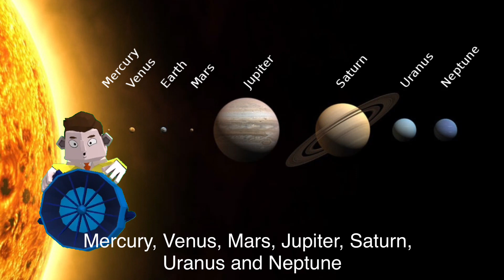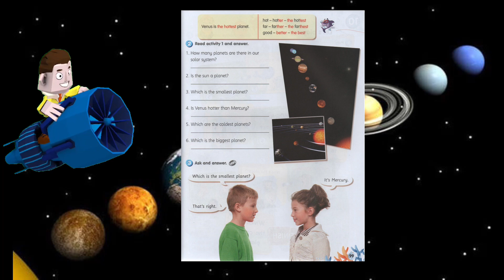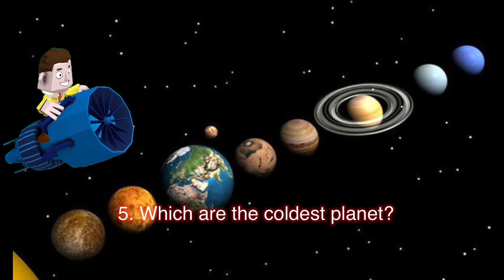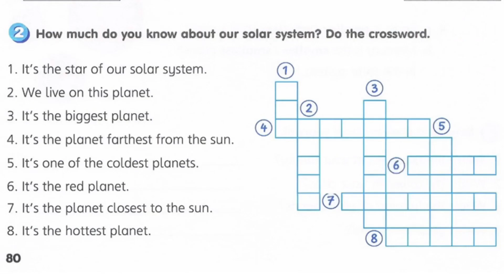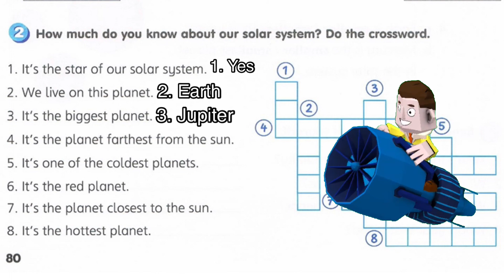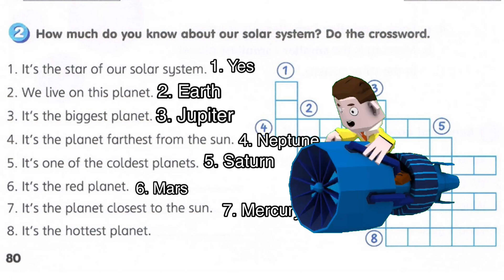Get Smart Plus 3 | Student’s Book | Page 98-99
-Tahun 3 Get Smart Plus Workbook page 80
- Get Smart Plus 3 Students Book page 98-99